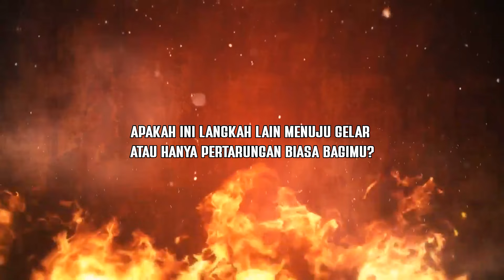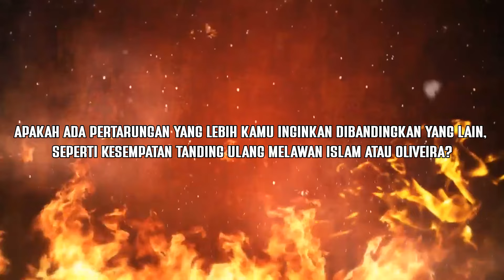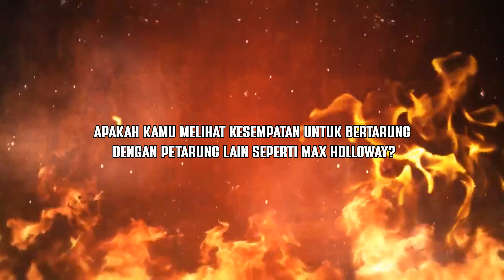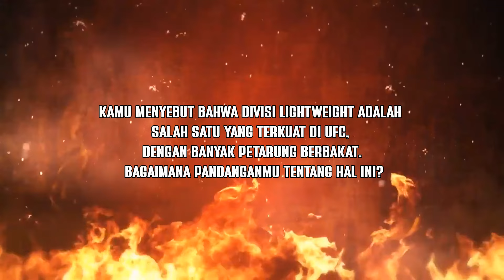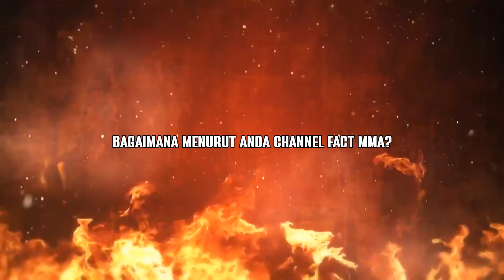SUBTITLE INDONESIA🔥CHARLES OLIVEIRA INTERVIEW MEDIA DAY UFC 309